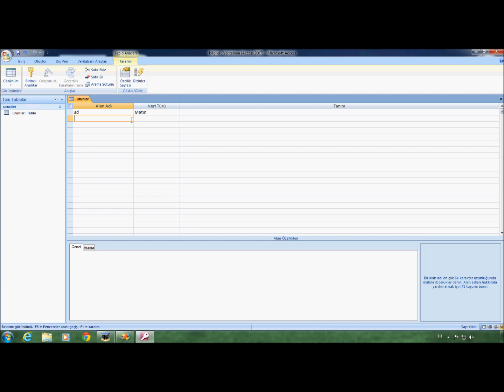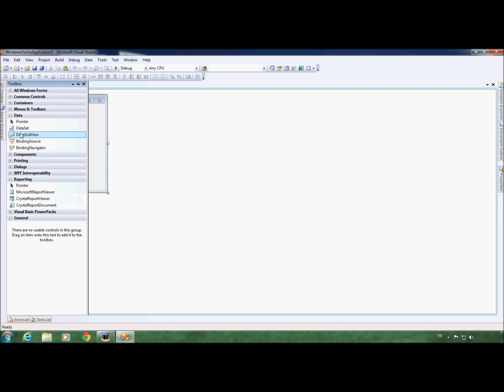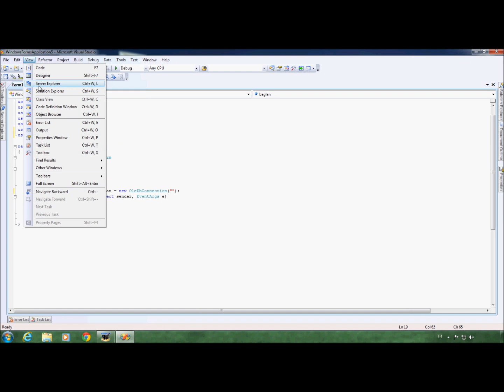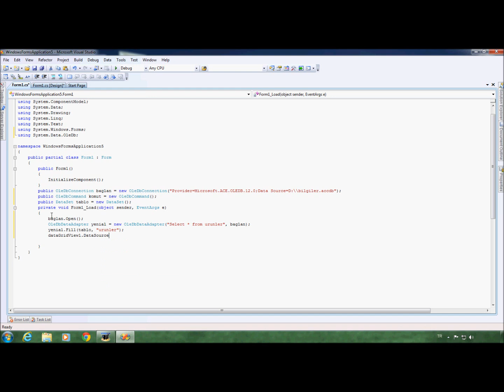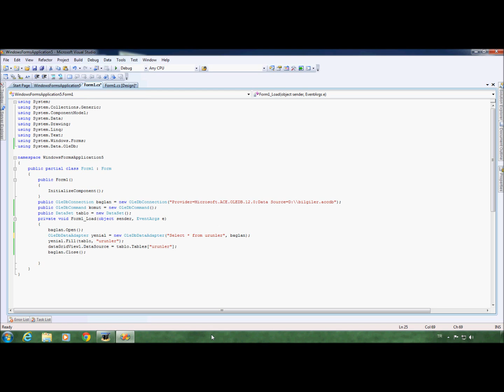c# Access Veritabanı Bağlantı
Bu dersimizde c# ile access bağlantısı yapıcağız.
Y. Yusuf Güler